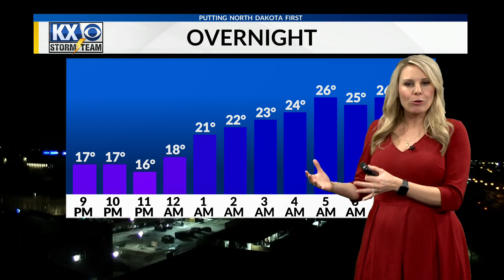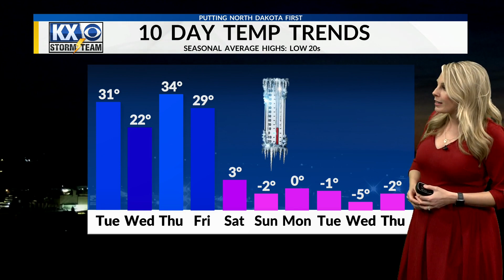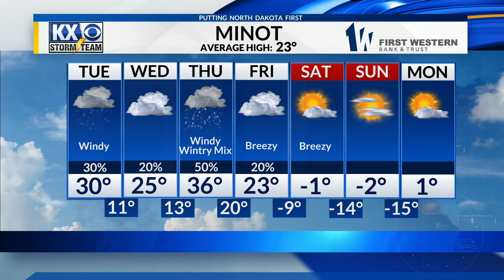Warm this week, a temp plunge for the weekend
Meteorologist Amber Wheeler's Monday evening Storm Team forecast 1/23